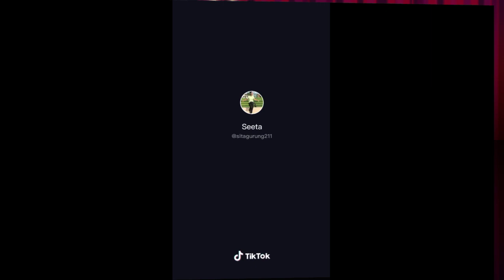धान कुट्ने ढीकी टीक टक